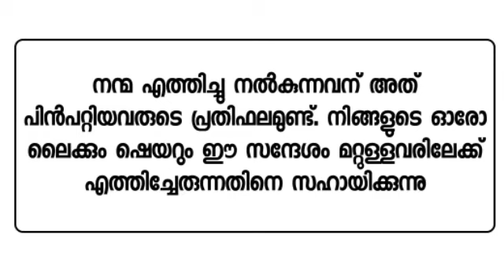അല്ലാഹു അക്ബർ! | qh_voice | ഖുർആൻ ഹദീസ് പഠനം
അല്ലാഹു അക്ബർ! എന്താണ് ഒരു മുസ്ലിമിനെ ഈ വാചകം പഠിപ്പിക്കുന്നത്?! ഹൃദയത്തിൻ്റെ അകങ്ങളിൽ ഈ വാക്ക് സൃഷ്ടിക്കുന്ന മാറ്റങ്ങൾ എന്തായിരിക്കണം?!